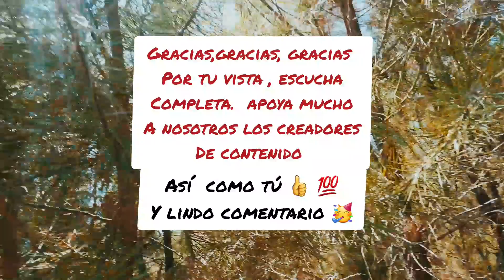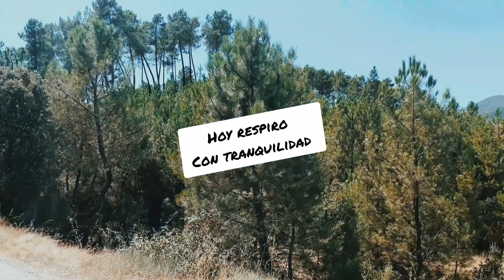Llena tu vida de éxitos luz. Transforma el vivir con más energías positivas. Escucha atentamente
Ocurren transformaciones a bien en el vivir y las circunstancias cuando se pone actitud positiva y buena voluntad, además el tener claro que se quiere vivir y que no, que repites en la mente y que cree el corazón, todo en conjunto crea un mejor hoy y ahora.
En este video comparto algunas afirmaciones para que al repetirlas con consciencia del bien lo escuche el subsconsciente, la mente, el corazón y se haga esa alquimia maravillosa, esa transformación buena.

Hay que ser constantes y re-revisar que se quiere en la vida y que no.
También es importante que si se tiene emociones de tristeza, dolor, ansiedad es sano enfrentarlas y de alguna manera sanarla,  poner de tu parte para alejarlas de tu mente y corazón para poder crear, co-crear algo mejor.

SireMarie
Alquimista de la Vida SM
" Inspírate y Transforma"

Gracias, gracias, gracias por tu visita,  es muy valiosa para mí, así como tú 👍 y la activación de la 🔔  en todas las notificaciones al suscribirte para que te lleguen notificaciones cada vez que subo video
 y sigamos compartiendo alegrías de vivir y avanzar en bien 🙂

Si tienes alguna sugerencia encantada de tu aporte con cariño.🙌🏼

Fuera de Youtube algunas de las cosas que hago es dar terapias de Reiki-Angelical, Registros Akashícos, lectura de energías, interpretación de algunos oráculos, también doy mini cursos de motivación al bien, aporto herramientas  para mejorar el vivir dependiendo de las circunstancias de quien confía en mí. Si te interesa más información, puedes preguntar y con gusto te informo

Video de creación propia, editado con ayuda del programa inshot y photoscape .